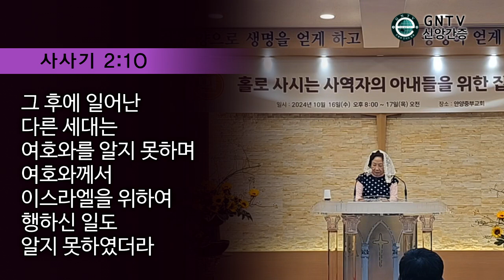GNTV 김윤분 - 2024년 안양중부교회 홀사모 초청집회 : 신앙생활간증